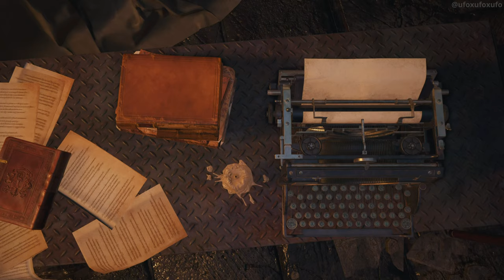Resident Evil 4 Remake Separate Ways Nightmare Difficulty Challenge Chapter 5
Resident Evil 4 Remake Separate Ways Nightmare Difficulty Chapter 5

This chapter is quite important
There are many battle scenes in this chapter, especially the second phase of U3, which must be resolved quickly

0:00 start
0:40 skip the cutscene
3:25 the Three Brothers
10:30 battle 1
14:00 a little surprise
16:36 a big surprise
24:57 true hero
32:00 the protagonist of this episode
41:25 battle 2